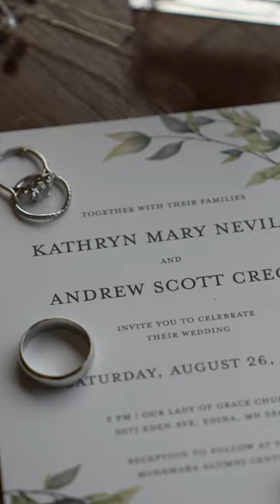Katie + Andrew | Wedding Teaser